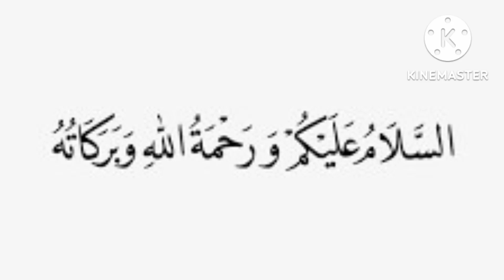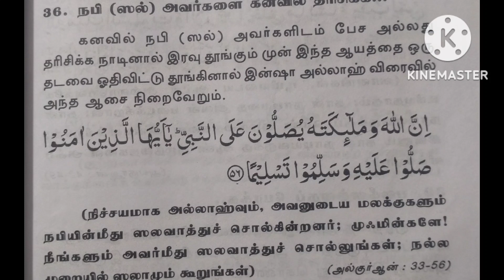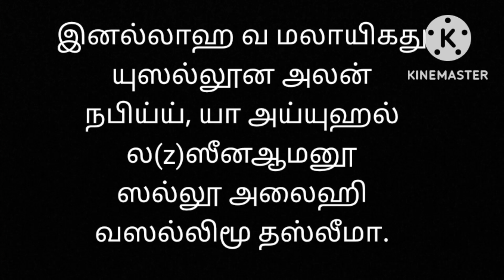நபி (ஸல்) அவர்களைகனவில் தரிசிக்கஓத வேண்டிய துஆ...